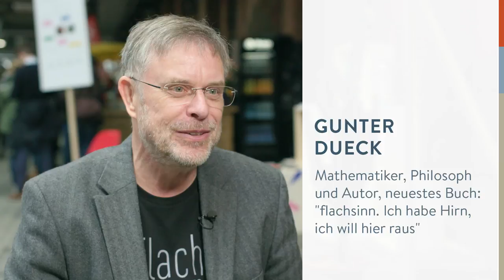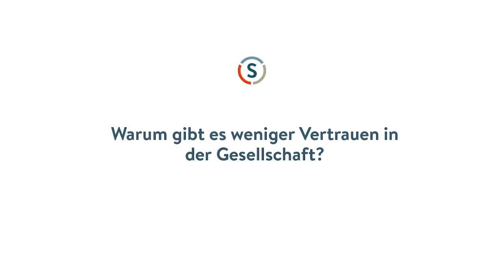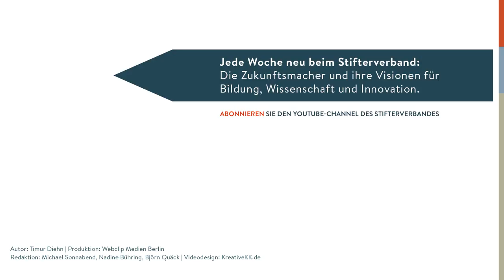Dueck spricht: Net & Nett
Im Schutz internetter Anonymität kann man schön die Sau raus lassen: Kommentarspalten, Diskussionsforen und Facebook sind nicht unbedingt der Hort der Höflichkeit. Dieser kommunikativen Unkultur sollte man aber nicht mit Ignorieren und Schmollen begegnen, meint Philosoph und Querdenker Gunter Dueck. Natürlich hat auch er schon Beschimpfungen auf sich gezogen. Dueck sagt nun, wie er sich Deeskalation vorstellt. Und die hat viel mit Bildung zu tun.